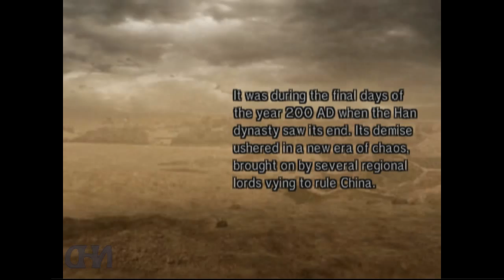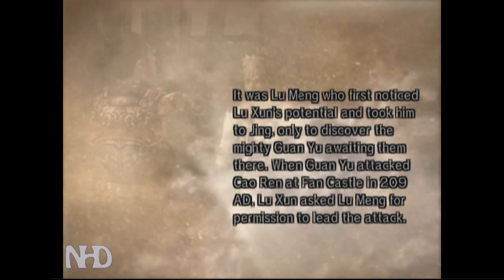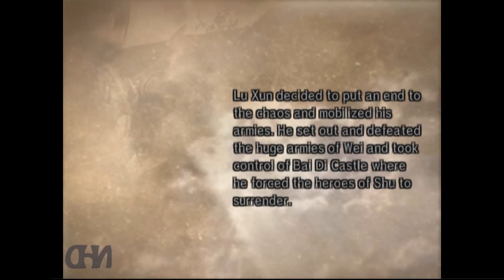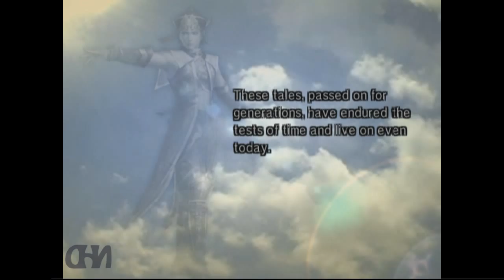Let's Play Dynasty Warriors 5 Lu Xun (pt5) Battle of Bai Di Castle